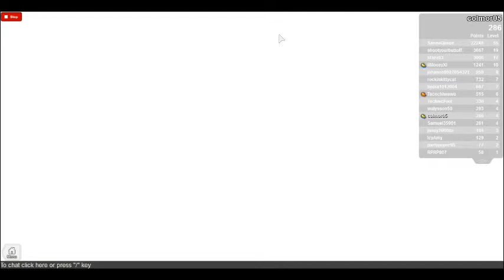ROBLOX part 5